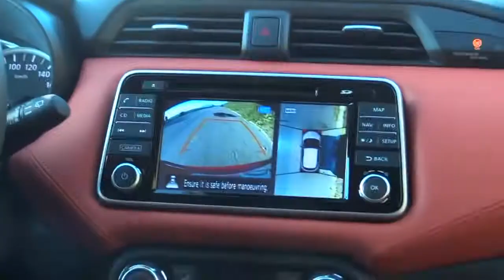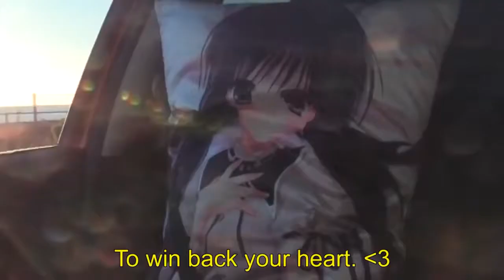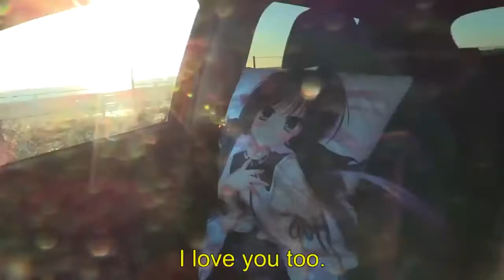Pewdiepie : MY NEW CAR II